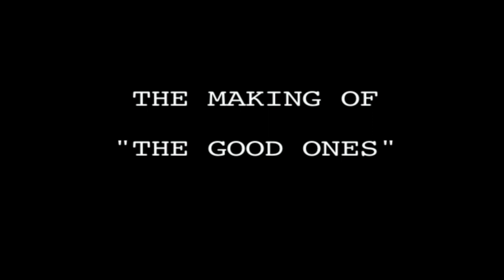The Good Ones by Tebey and Marie Mai - Behind the Scenes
Have a peek behind the scenes at the filming of The Good Ones - The epic new single from Tebey and Marie Mai. Directed by Raphael Mazzucco